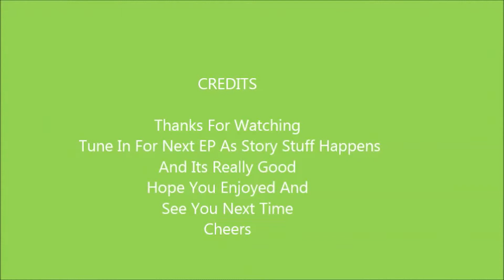Minecraft VoltzWars Season 3 Ep4 Burying Sean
Today Me And Sean Jr Bury Sean
WARNING This is a very emotional video
If You Wondering the child crying sound effect was for Sean JR and off free sfx